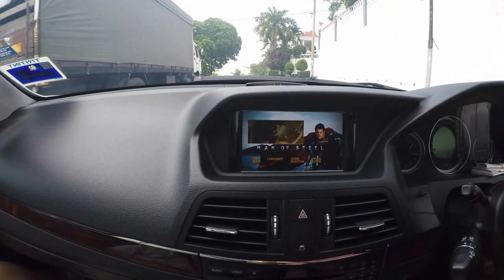Mercedes E Coupe W207 - Video In Motion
- VIM disable for JDM W207